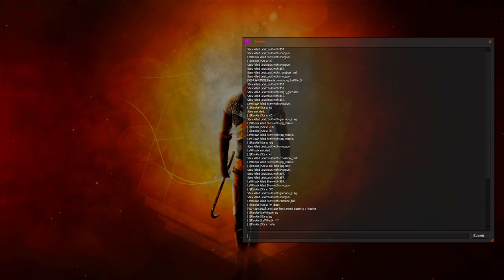HL2DM 1vs1 EU: Steven vs Levittoux | Steven PoV | Map 1 | 2021-01-02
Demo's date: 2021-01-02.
Players: Steven, Levittoux.
Map: dm_lostarena_rpg.